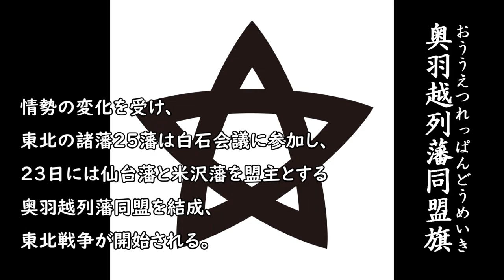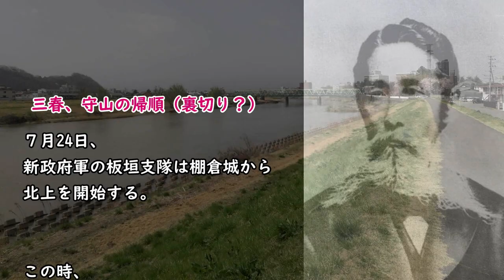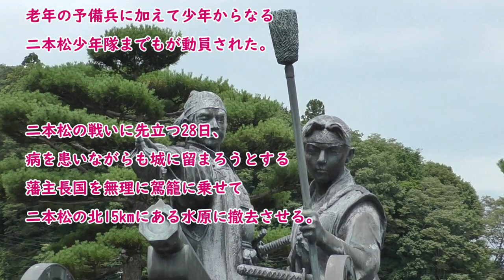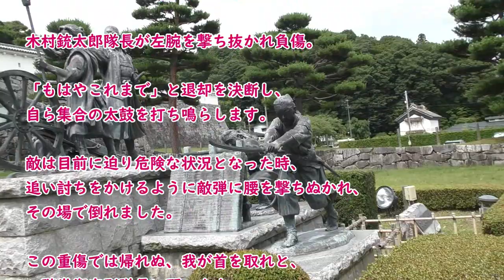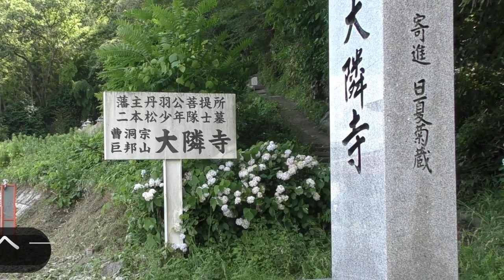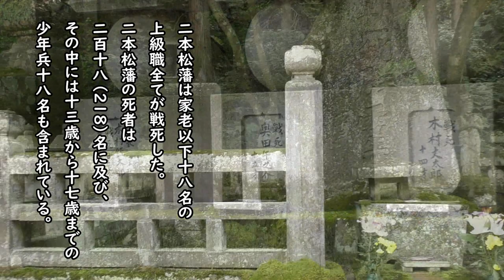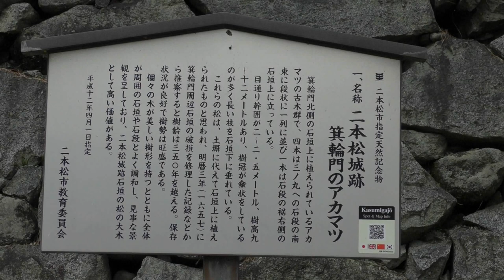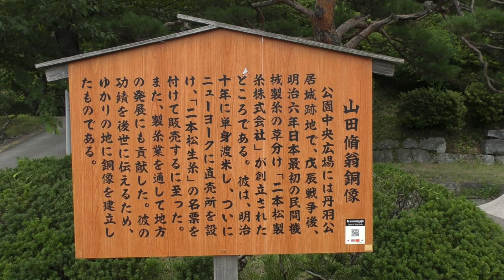「二本松少年隊（霞が城）＆そのお墓（大隣寺）」【ルシャ翁がゆく・会津旅行記】BGM：天の赦すところ＃義貴YOSHIKI、さよならに教えられたこと＃みずき麗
ブログ「ルシャ翁がゆく」

慶応4年（1868年）閏4月19日、会津藩救済の嘆願を拒み続けた明治新政府軍参謀の世良修蔵が仙台藩らによって暗殺されると、翌20日に徳川旧幕府側の会津藩、純義隊、新選組らは白河城を占拠した。情勢の変化を受け、東北の諸藩25藩は白石会議に参加し、23日には仙台藩と米沢藩を盟主とする奥羽越列藩同盟を結成、東北戦争が開始される。二本松藩も周囲の小藩と共に列藩同盟側に参戦した。

二本松藩
戊辰戦争時の藩主は丹羽長国だったが、長国は病に伏しがちで藩政を差配していたのは家老の丹羽富穀（一学）だった。藩士の気質としては、会津藩同様に漢学が盛んで、忠君愛国の教育が家臣団に深く根づいていた。しかし、そのために軍制、兵装、戦術の洋化の動きは鈍く、戊辰戦争時は農民兵、老人兵、少年兵を動員してかろうじて2,000を維持していた。

棚倉の失陥と浅川の戦闘
5月24日、板垣退助が800名からなる別働隊を率いて棚倉藩へ向けて出兵する。棚倉城は簡単に陥落する。7月13日に磐城平城が落城して三春藩を二方面から攻めることが可能となった。

三春、守山の帰順
７月24日、新政府軍の板垣支隊は棚倉城から北上を開始する。この時、既に三春藩は板垣に恭順の使者を送っていたが、一方では旧幕府軍には援軍を求めるなど戦意高揚を装って仙台藩、二本松藩からの信用を得ていた。
新政府軍が三春藩に接近した26日、三春藩は藩主の秋田映季自らが城外に出迎えて新政府軍に帰順する。この帰順は旧幕府軍にとってみれば直前まで信用させた上での手のひら返しであり、「三春狐にだまされた」と三春の変節を詰る歌が現在でも残るほどの禍根を残した。元々三春藩は勤王思想が強いため新政府よりの立場にあったが、周囲の力関係から仕方なく列藩同盟に加盟した事情がある。

三春藩の帰順の翌27日、勤王派で、思想的には新政府に同調していた守山藩も新政府軍に帰順して新政府軍は一気に戦線を北へと押し上げることに成功した。
二本松藩では新政府軍の接近に伴って降伏についての軍議が開かれたが、家老丹羽富穀による「死を賭して信義を守るは武士の本懐」の一言により抵抗の道を選んだ。

本宮村、阿武隈川での戦闘により本宮を抑えた新政府軍は続いて二本松城を攻め落とす方針をとる。
二本松城へ向かう部隊は二隊に分かれ、一つは二本松城と阿武隈川を挟んで至近に位置する小浜から出撃する長州藩・薩摩藩・備前藩であり、もう一隊は板垣自らが率いる本宮の主力部隊（薩摩・土佐藩・彦根藩・佐土原藩）であった。小浜隊は東から、板垣支隊は南から二本松城を目指して7月29日午前6時に出陣した。

二本松藩は軍師小川平助の指揮の元、防戦の支度を始めていた。だが、二方面から攻める新政府軍に対しては4kmの防衛線を守らねばならず、二本松藩には根本的に兵力が不足していた。そのため、老年の予備兵に加えて少年からなる二本松少年隊までもが動員された。さらに小川は、自ら1小隊と共に本陣から南に離れた位置にある絶竣で知られる尼子平に突出する形で陣地を形成した。二本松の戦いに先立つ28日、病を患いながらも城に留まろうとする藩主長国を無理に駕籠に乗せて二本松の北15kmにある水原に撤去させる。二本松城には軍事総督として家老の富穀が残った。
小川平助は、29日、板垣支隊と尼子平で抗戦の末戦死する。
これにより、板垣支隊は二本松城の目前の大壇陣地へ砲撃が届く距離に移動した。

『一番の激戦と言われる大壇口に出陣した二本松少年隊は62名のうち25名。
（※二本松少年隊140年顕彰～二本松少年隊～より抜粋）

二本松藩兵と板垣退助隊との最初の接触があったのは午前6時半頃で、大壇口陣地では遥か杉田方面から銃声が聞こえ、しばらくして、供中（ぐちゅう）方面（安達ヶ原近く）からも、砲声が聞こえました。

‹中略›

銃太郎の命令が下り、岡山篤次郎と高橋虎治の精魂こめた速撃弾は3発とも敵の頭上で爆発、敵は慌てて散り、左右の山林に身を隠し、大砲と銃を雨あられと撃ってきました。
一方、民家にひそんだ敵を砲撃したところ、見事に的中し、民家51軒を貫いたといいます。
少年隊の砲撃の確実さには西軍も驚いたほどで、一弾一弾よく目標に的中したと後に西軍の隊将が語っています。

しかし、多勢に無勢、新式銃を使い、統制ある巧みな近代戦法の西軍は包囲態勢を整え、徐々に少年たちを攻め立てていきます。
奥田午（うま）之助が戦いの途中で戦死。
木村銃太郎隊長が左腕を撃ち抜かれ負傷。
「もはやこれまで」と退却を決断し、自ら集合の太鼓を打ち鳴らします。
敵は目前に迫り危険な状況となった時、追い討ちをかけるように敵弾に腰を撃ちぬかれ、その場で倒れました。
この重傷では帰れぬ、我が首を取れと、二階堂衛守副隊長に願います。
「押し問答する時ではない、早く切れ」と促し、副隊長は心を決め、銃太郎の首を切り落としました。
その瞬間、少年達は一斉に号泣したといいます。
そして少年たちは副隊長の支持に従い、泣きながらも銃太郎の屍（しかばね）を急いで埋めて、首を下げ持ちました。
隊長、副隊長指揮のもと、わずか25人の少年で交戦した。
大壇口の戦いは幕を閉じました。午前10時頃でした。
また、大壇口で顔面を負傷、その後郭内まで引き上げ、日暮れ頃に西軍に斬りかかりニノ丁（市歴史資料館よりほど近い久保丁の地名碑より上の坂道にある）
で戦死した、高橋辰治がいます。
また、副隊長は大隣寺前の参道で狙撃され即死しました。」
二本松観光連盟

落城
29日の正午、二本松城にこもる重臣らは抵抗をついに断念する。城に自ら火を放つと、家老の富穀以下7名は次々と自刃して城と運命をともにした。この時、城内と城外が新政府軍によって隔てられ、城外にあった二本松少年隊に指示を送ることができなかったことがさらなる悲劇をもたらす。激戦の最中に二本松少年隊の隊長と副隊長が相次いで戦死し、指揮できる者がいない中、二本松少年隊40名は最前線に放置される事態に陥っていた。彼らは戦場を彷徨う果てに1人ずつ離れ離れになり、ついに新政府軍との戦闘に巻き込まれて1人1人命を落としていく。その中には13歳になる少年兵と遭遇した土佐藩兵が、幼さに驚愕して生け捕りにしようとするも、抵抗されたために射殺するしかなかったケースもあった。

この落城により、二本松藩は家老以下18名の上級職全てが戦死した。二本松藩の死者は218名に及び、その中には13歳から17歳までの少年兵18名も含まれている。対する新政府軍は17名の死者に留まったが、二本松藩の激しい抵抗により多くの戦傷者が発生し、その戦いぶりは当時一部隊の隊長だった野津道貫によって「戊辰戦争中第一の激戦」と賞された。

戦後
戊辰戦争終結後、二本松藩は改易の対象となって多くの人材、資産を失った上に、10万石から5万石へ領地が減少した。しかし、長国は自ら隠居することで婿養子の丹羽長裕を後継とし、家の存続には成功した。版籍奉還後は長裕が二本松藩知事となり、廃藩置県により二本松県となるまでその任に当たった。

二本松の戦いの影響として、三春藩の「裏切り」から派生した悪感情が、「会津と長州」「秋田と仙台」の対立同様に地域社会に残される形となった。しかし、時代が下るにつれて対立感情は和らいでおり、現在では当時の歌にその名残が残る程度とされている。